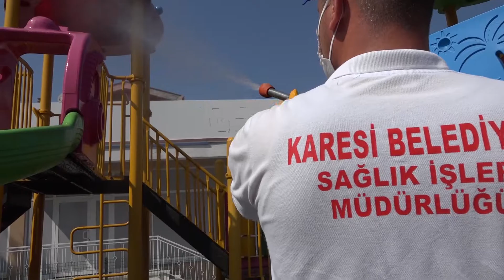KARESİ’DE PANDEMİ MÜCADELESİ SÜRÜYOR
KARESİ BELEDİYESİ DEZENFEKTE ÇALIŞMALARINA DEVAM EDİYOR

Karesi Belediyesi pandemi ile mücadele çalışmaları kapsamında dezenfeksiyon çalışmalarını ara vermeden sürdürüyor.

Tüm dünyayı etkisi altına alan Covid-19 virüsü ile mücadele kapsamında, Karesi Belediyesi ekipleri dezenfeksiyon çalışmalarını il genelinde sürdürüyor. Ana caddeler, kaldırımlar, otobüs durakları gibi toplu kullanım alanlarında rutin olarak dezenfeksiyon çalışmaları yürüten belediye ekipleri gece saatlerinde de çalışmalarını devam ettiriyor.
Ara sokaklarda ve özellikle çöp konteynırlarında temizlik çalışmalarına hız kesmeden devam ettiklerini aktaran Karesi Belediye Başkanı Dinçer Orkan “Kamu kurum ve kuruluşları başta olmak üzere, özellikle sağlık kuruluşlarını, çocuk parklarını ve toplu kullanılan alanlarından yayılabilecek olası virüsleri dezenfekte çalışmalarımız, ekiplerimiz tarafından gerçekleştirildi. Çocuklarımızın güvenliği ve keyifle vakit geçirebilecekleri parklarımızda da dezenfekte ve hijyen çalışmalarımız devam ediyor. Bundan sonraki süreçte de dezenfekte ve temizlik çalışmalarımıza hız kesmeden devam edeceğiz Önemli olan tedbirlere uyarak hep birlikte bu virüsün üstesinden gelmek” açıklamasında bulundu.